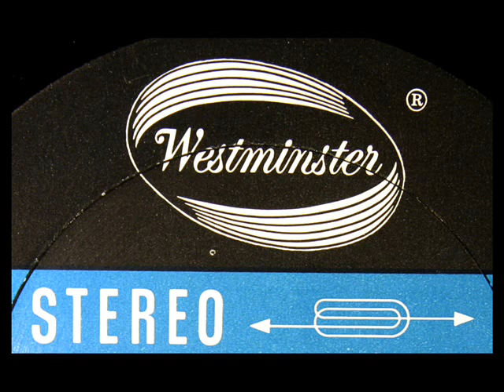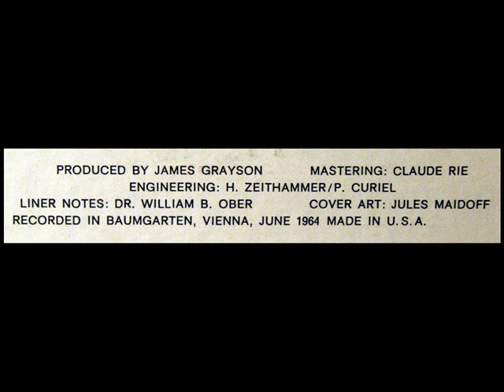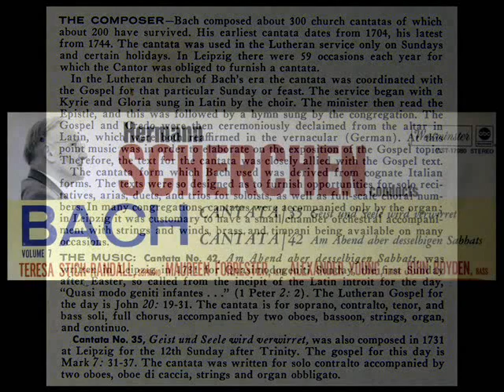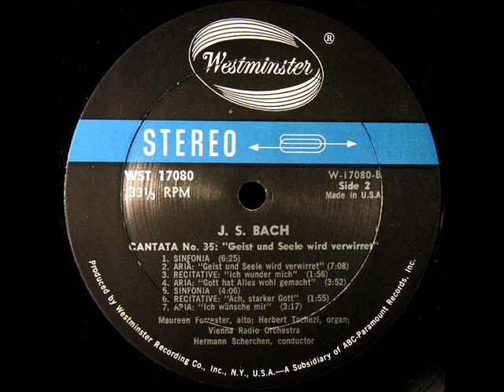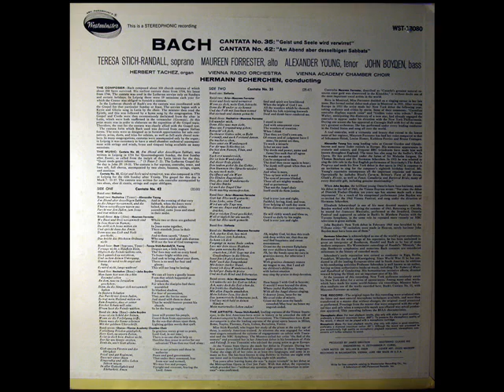Bach / Maureen Forrester, 1964: (Complete) Cantata No. 35 - Geist und Seele wird Verwirret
Digitized from the rare LP shown above, released in 1965 on the Westminster label, catalogue number WST-17080.  Hermann Scherchen leads the Vienna Radio Orchestra and the Vienna Academy Chamber Choir.

Sinfonia
Aria: Geist und Seele vird verwirret (6:14)
Recitative: Ich wunder mich (13:42)
Aria: Gott hat Alles wohl gemacht (15:37)
Sinfonia (19:31)
Recitative: Ach, starker Gott (23:44)
Aria: Ich wünsche mir  (25:38)